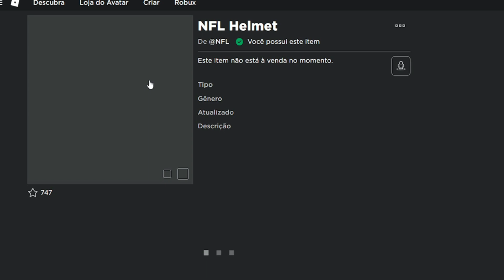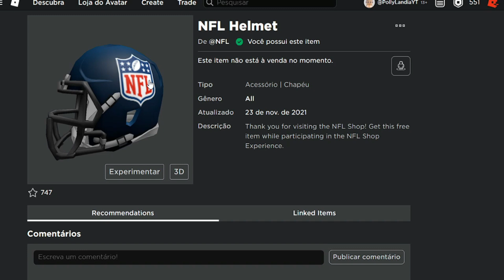ITEM GRÁTIS! 🏈COMO PEGAR O NFL HELMET DO EVENTO NFL.ROBLOX🏈